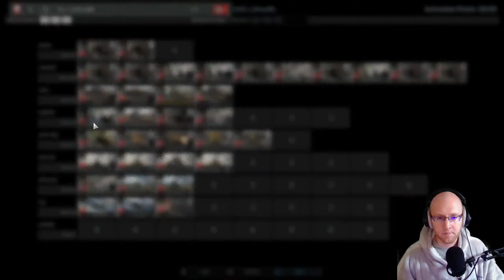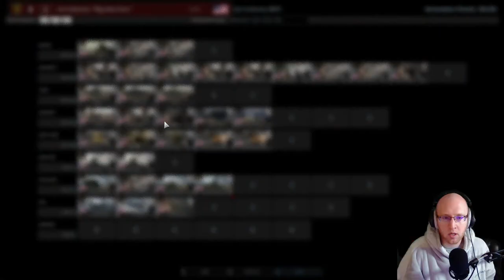PLAYING NEW NORMANDY 44 Divisions!! STEEL DIVISION 2 Q&A About the NEW DLC!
Lets have some fun, time to rock on some live streams!